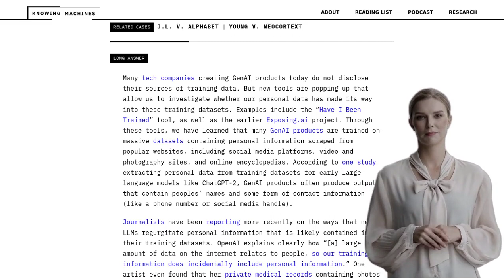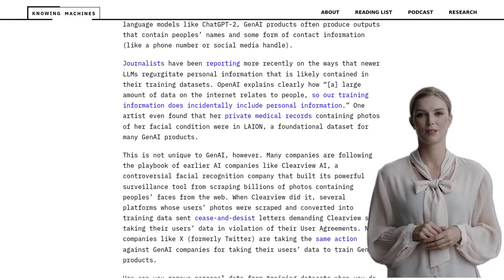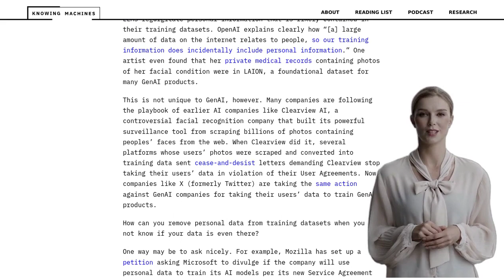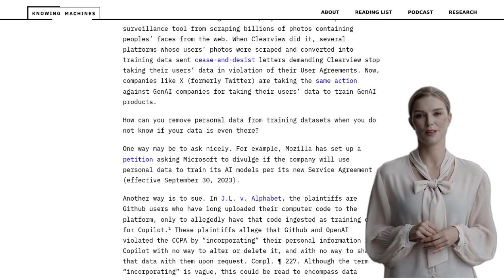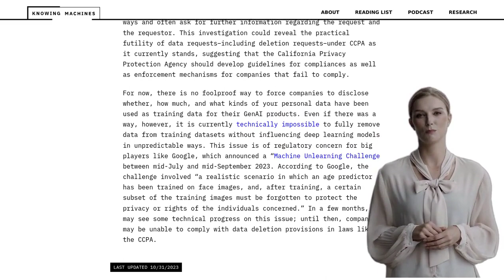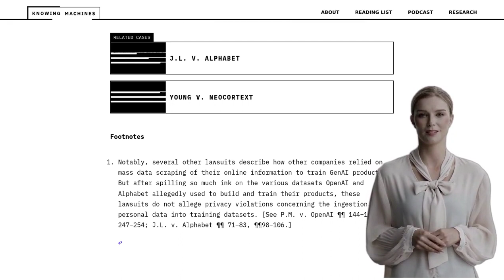Protecting Your Personal Data: Can You Remove It from AI Training Datasets?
The HackerNews post discusses the issue of personal data being used in training datasets for AI models, particularly in the context of GenAI products. The post mentions that companies like Clearview AI have faced backlash for using users' data without permission. It states that there are limited options for individuals to remove their personal data from these datasets, such as asking companies nicely or taking legal action. The most promising method for California residents is sending a request under the CCPA, but companies often respond inconsistently. The post also mentions that it is currently technically impossible to fully remove data from training datasets without affecting the performance of deep learning models. Google has announced a challenge to address this issue, but until progress is made, companies may struggle to comply with data deletion provisions in privacy laws like the CCPA. The comments discuss various perspectives on the issue, including expectations of privacy on the internet, the right to be forgotten, and the challenges of enforcing data removal.